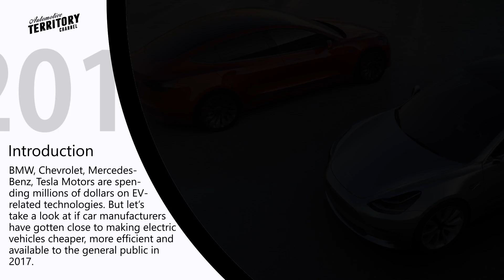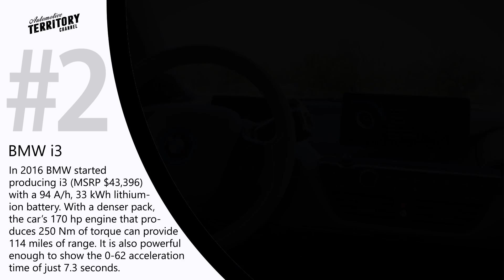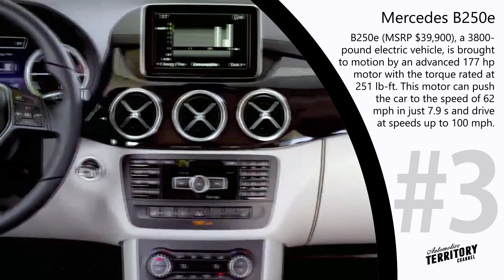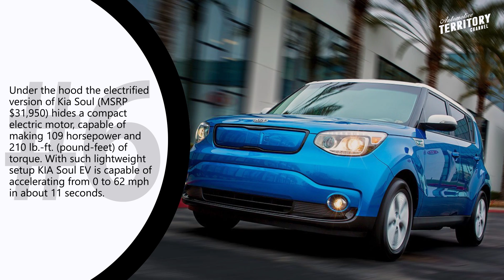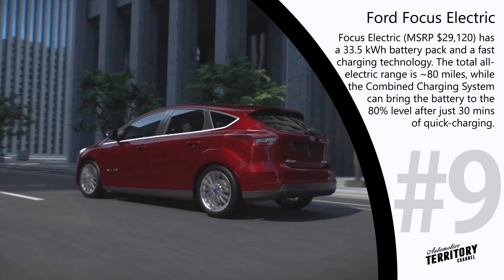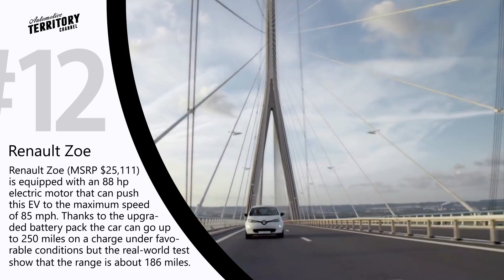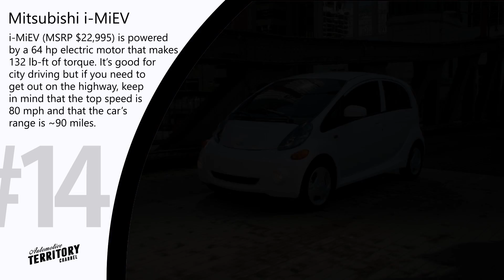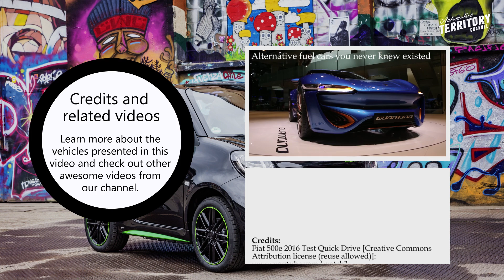10 Best Electric Cars to Buy in 2017 (Technical Specifications and Top Prices Compared)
Electric cars – we have heard a lot about them lately. This type of transport seems to be more popular among consumers than vehicles that use other alternative types of fuel.

Recent changes on the international automotive market have proved that people seem to be warming up to electric vehicles, so we decided to make a top 10 list of cars that you can pick from, compare their pricing and technical characteristics.